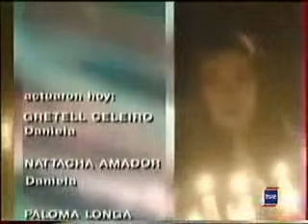G Capitulo 097